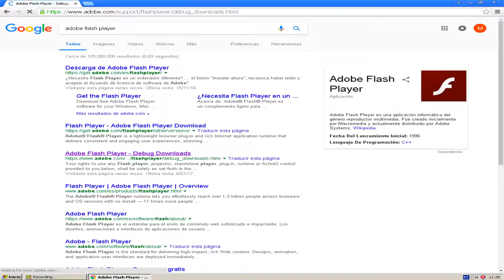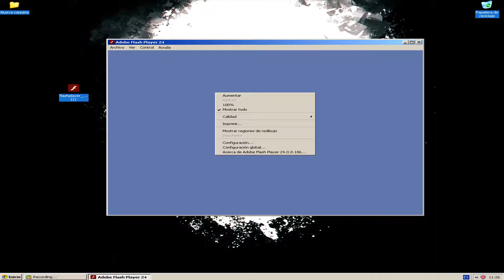Transformice x Reducir Lag en TRANSFORMICE #2